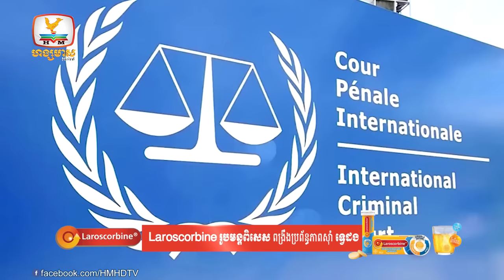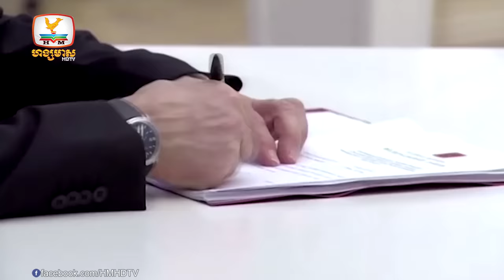បើប្រទេសណាហ៊ានចាប់ពូទីន! "យើងទម្លាក់គ្រាប់នុយក្លេអ៊ែរកម្ទេចតែម្តង...| Flash News (24-03-2023) 3PM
▪ បើប្រទេសណាហ៊ានចាប់ពូទីន! "យើងទម្លាក់គ្រាប់នុយក្លេអ៊ែរកម្ទេចតែម្តង” -សំដីរុស្ស៊ី
▪ អាមេរិកបើភ្លាត់ស្នៀត! ខ្ទេចក្រោមនុយក្លេអ៊ែររបស់កូរ៉េខាងជើងត្រឹម៣៣នាទី
▪ បក្សីស្លាបដែកត្រដាងស្លាបហោះពីស្លូវ៉ាគីទៅដល់អ៊ុយក្រែនហើយ
▪ ហ្សេលេនស្គីថា អ៊ុយក្រែនអាចឈ្នះនៅឆ្នាំនេះ! បើសម្ព័ន្ធមិត្តព្រមធ្វើរឿងនេះ
▪ តៃវ៉ាន់ប្រុងជើងការ! ធ្វើសមយុទ្ធប្រឆាំងការចូលចតនៅភាគខាងជើងនៃកោះរបស់ខ្លួន